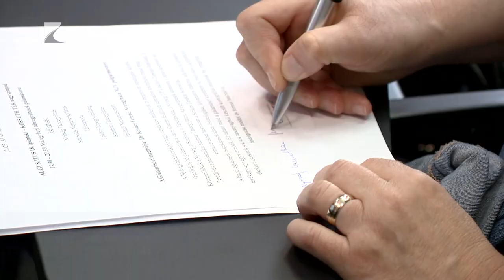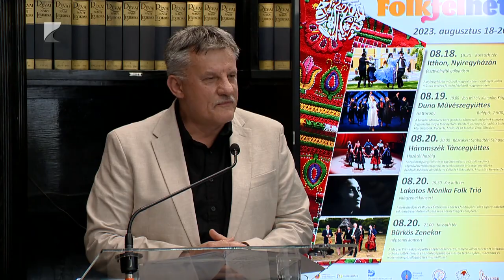Nyíregyházi Folkfélhét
Felejthetetlen élményeket, különleges táncos megmozdulásokat és igazi zenei csemegéket ígér idén a Nyíregyházi Folkfélhét. A háromnapos rendezvénysorozat augusztus 18-a és 20-a között várja a népi kultúra szerelmeseit. Többek között a Duna Művészegyüttes és a Háromszék Táncegyüttes produkcióját lehet megtekinteni a vármegyeszékhelyen.